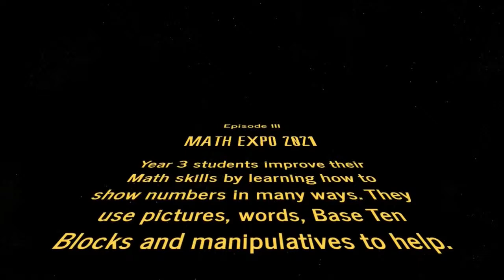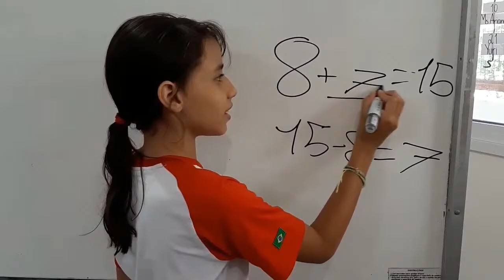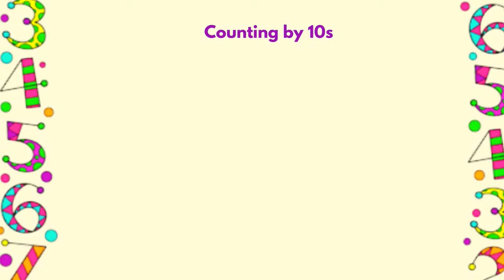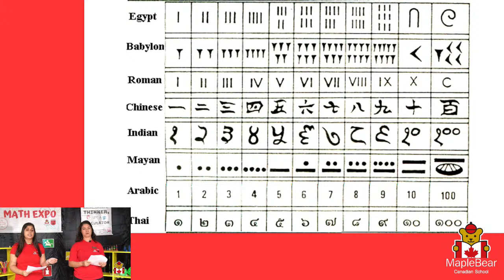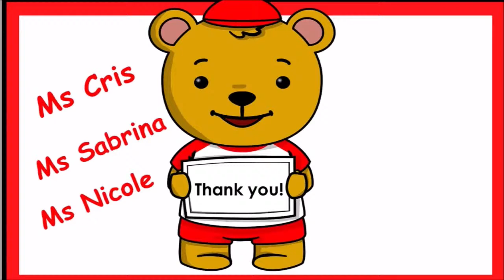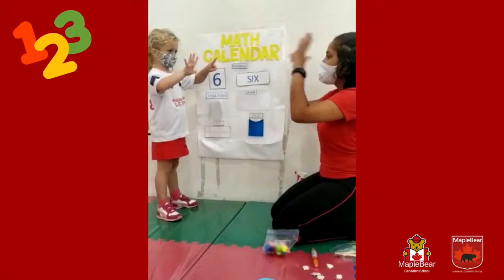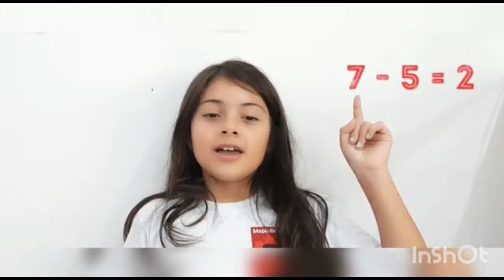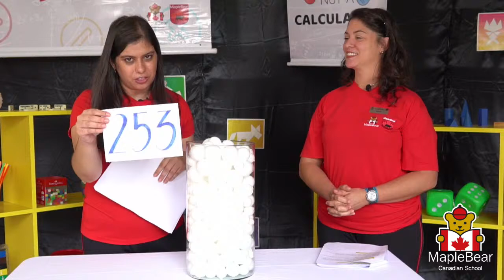Maple Bear Math Expo